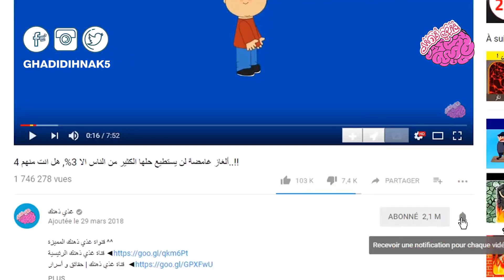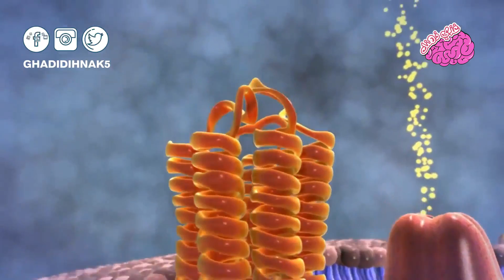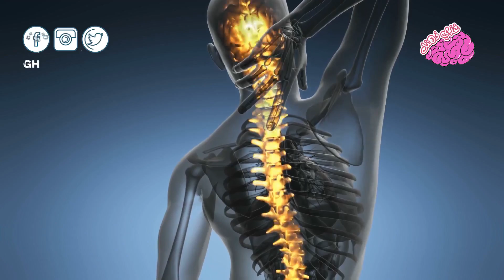اغرب 10 مراهقين لن تتخيل كيف يعيشون😱..حياتهم نادرة..!!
جميع الحقوق محفوظة لدى قناة غذي ذهنك